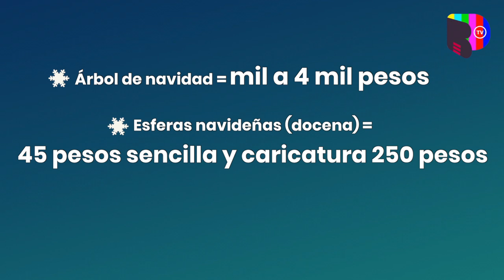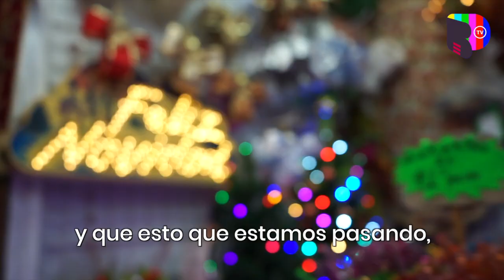La romería del Mercado de Jamaica tiene todo lo que necesitas para esta Navidad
La época navideña se aproxima y los pasillos del Mercado Jamaica resaltan con la iluminación y colores de los productos de su tradicional romería.